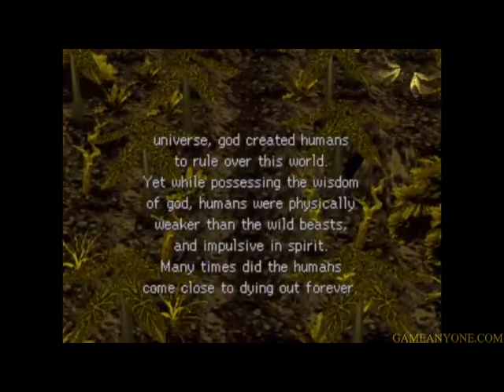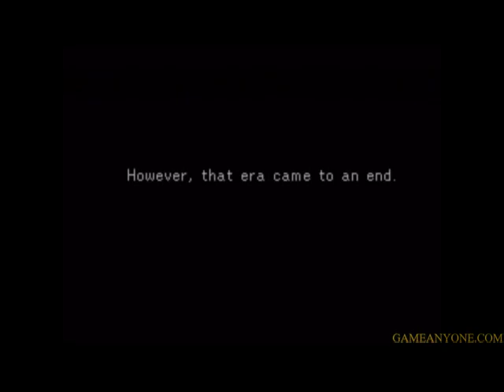Legend of Legaia Review (PS1): Remote RPGs Episode 46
I review the heavily requested Legend of Legaia! However, I don't see this game as particularly outstanding, but still a good game. I definitely recommend it if you enjoy old-school RPGs.